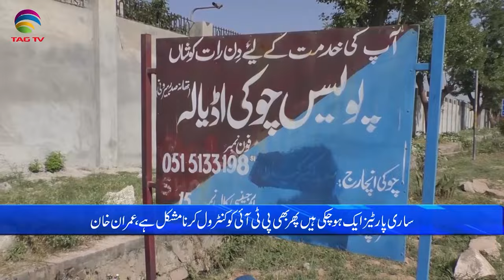Pakistan News Bulletin with Bushra khan - Jan 26, 2024